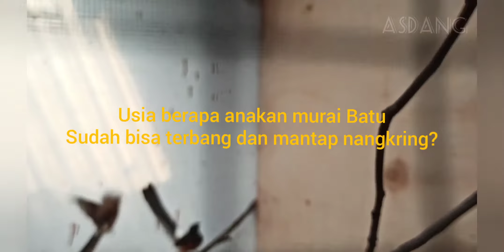Usia Berapakah Anakan Murai Batu Sudah Bisa Terbang?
Sobat kicau simak tonton sampai habis agar tidak gagal paham buat peternak pemula wajib tahu hal ini, wajib mantau, di usia berapakah anakan murai batu sudah bisa terbang.